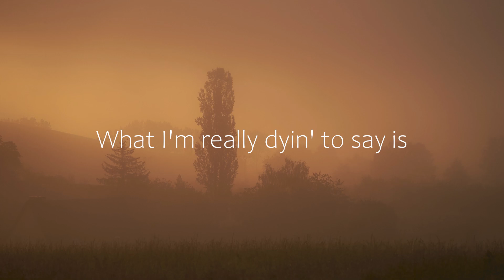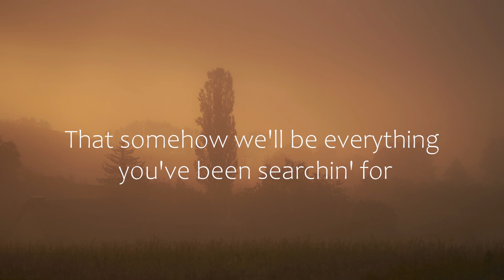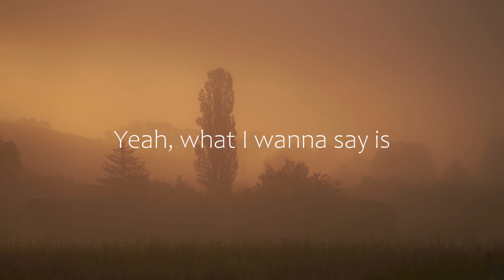Guy Sebastian - If He Won't (Letra/Lyrics) | Official Music Video